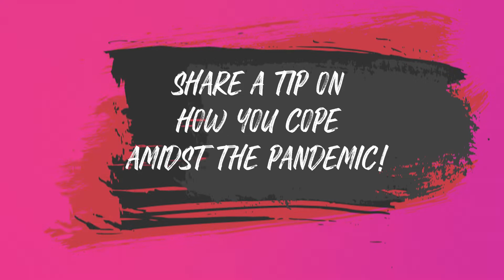Mentors Speak: Stronger Together Amidst The Pandemic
Hear from our mentors as they share their experiences and tips on how they coped and stayed resilient amidst the pandemic. Mentors also shared words of encouragement to their mentees to remain resilient and positive despite the uncertainties.

Keen to be a mentor?